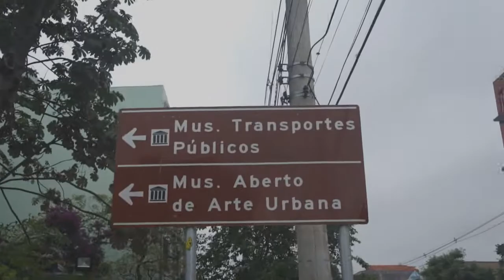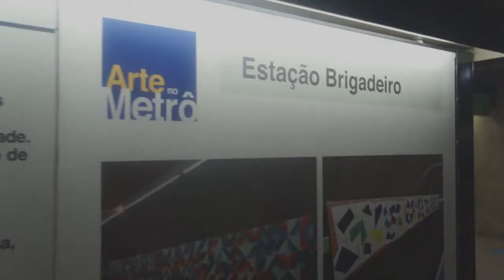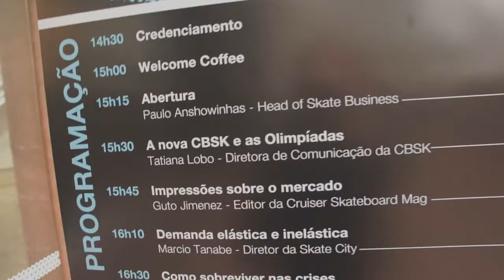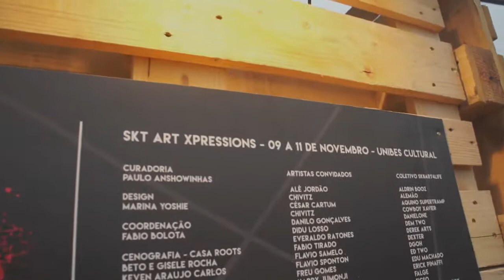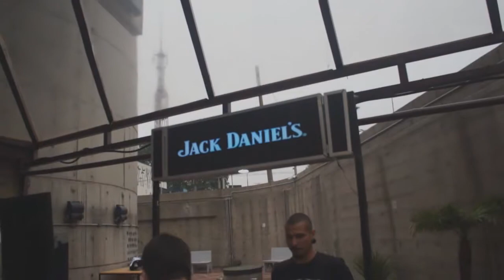SKT ART XPRESSIONS EM SÃO PAULO NA UNIBES CULTURAL | VLOG #10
Décimo vlog, dessa vez em São Paulo, participei do Skate Business 2017 e da abertura da Expo SKT ART XP na Unibes Cultural, confira no vídeo um pouco dessa viagem!